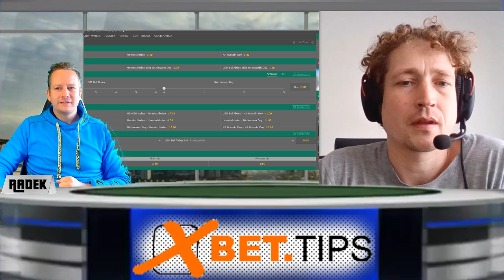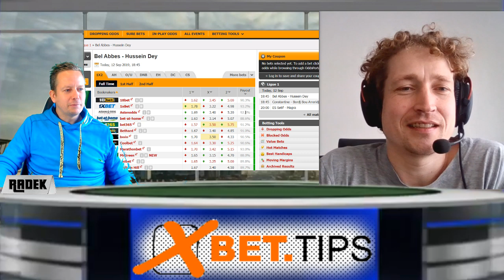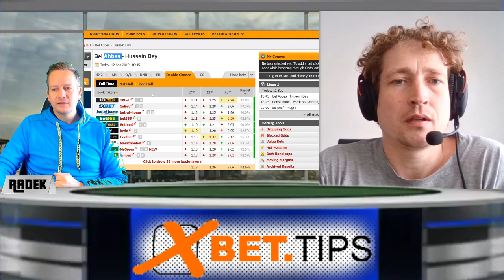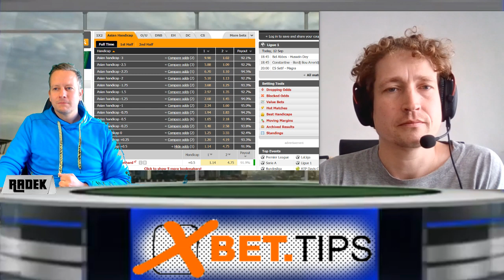Sportwetten Experten-Talk mit Wett-Profi Joachim - Folge 02 - Lukrative Sportarten und Wettarten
In der 2. Folge des Sportwetten-Talks mit Wett-Profi Joachim gehts im Allgemeinen um lukrative Sportarten und Wettarten zum Wetten.
Wir sprechen über...
00:40 MMA
06:40 Boxen
9:50 Teamsportarten
11:30 Unterschied 3-Wege Wette vs Asian Handicap
13:56 3-Wege-Sieg = Asian Handicap -0.5
15:18 Double Chance = Asian Handicap +0.5
16:08 OVER / UNDER
17:00 Favoriten vs Underdogs
19:40 Ecken-Wetten
22:25 Karten-Wetten
24:50 Top-Ligen vs Exotische Ligen
26:50 Setzsystem / Moneymanagement
30:40 Progression / Einsatz verdoppeln
33:08 Ende